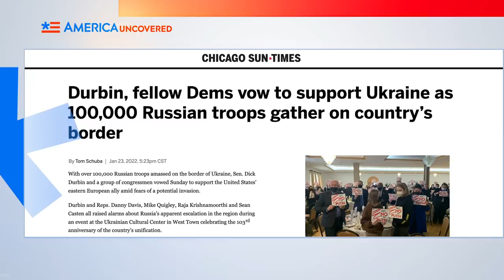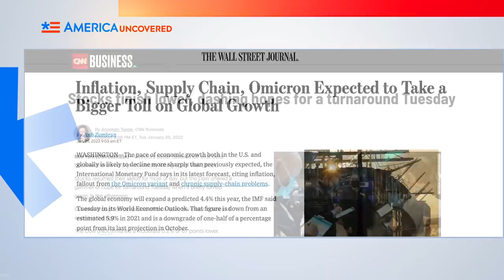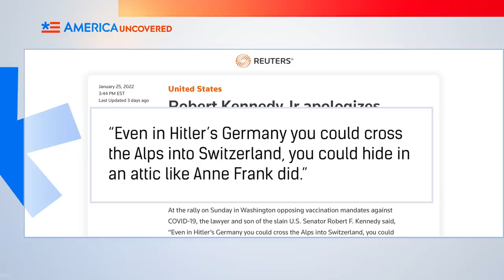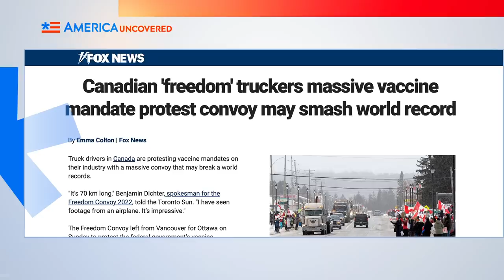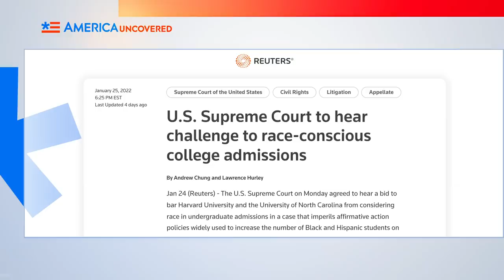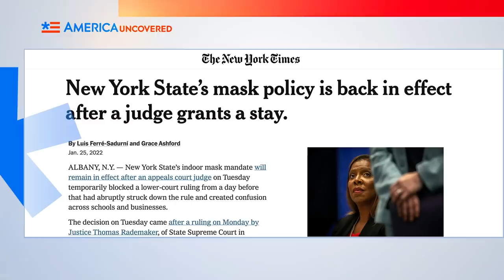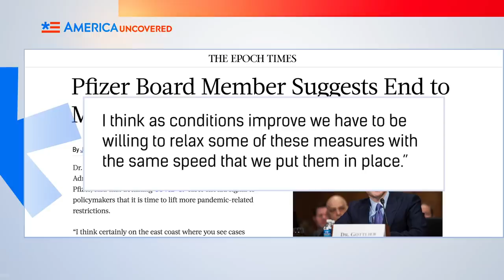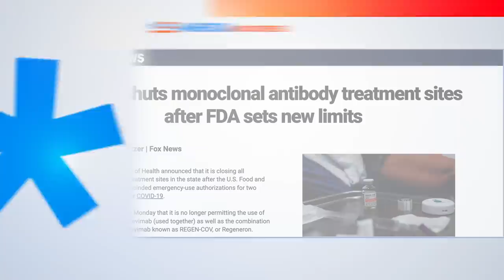MASSIVE Trucker Protest Across Canada Upsets Trudeau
A massive trucker protest across Canada against a national vaccine mandate has become a thorn in the side of Canadian Prime Minister Justin Trudeau. The 43-mile-long protest has clogged highways and become a national rallying cry for government overreach. Tensions are high in Ukraine, not just because of Russian troops on the border, but also because of conflicts with Ukranian ally the United States. President Biden and President Zelensky have very different ideas about the threat level from Russia. And New York's mask mandate was banned, then un-banned. Watch this episode of America Uncovered for that and more of this week's headlines.